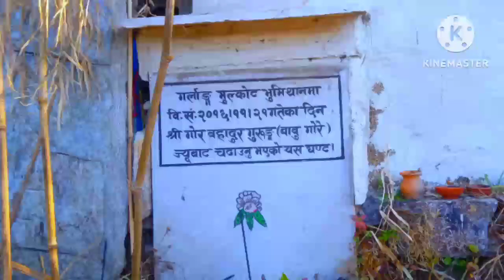माथि माथि साईलुङ्गेमा बनभाेज गर्लाङ्ग काेट